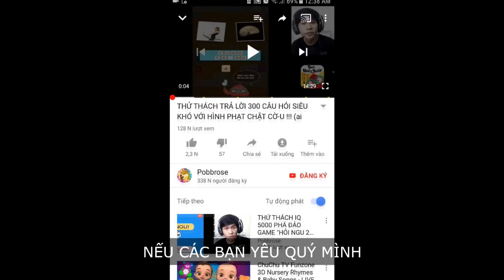BẠN LÀ TRIỆU PHÚ NẾU SỞ HỮU KHẨU SÚNG NÀY !!! (Pobbrose Thánh Súng) | Gunspin ✔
Pobbrose chơi game bựa Thánh súng Gunspin